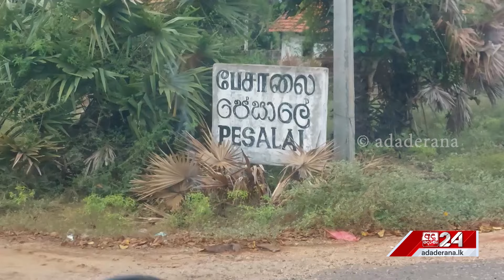ව්‍යාපෘතියට මුවා වී රූස්ස ගස් බිමහෙළා කළ අපරාධය